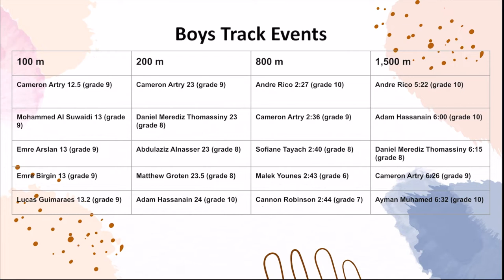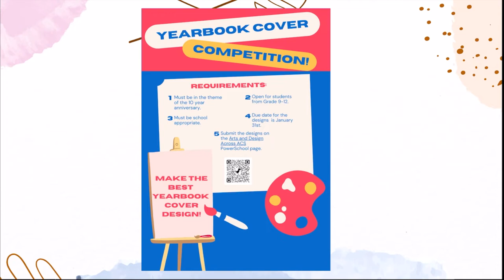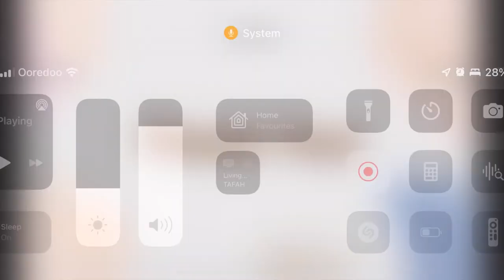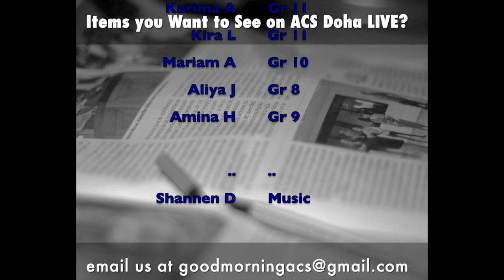Week of 12 - 15 December 2021